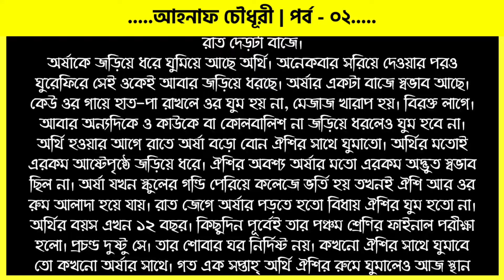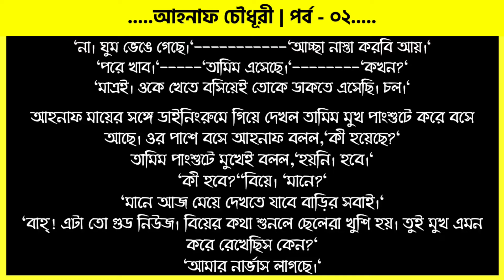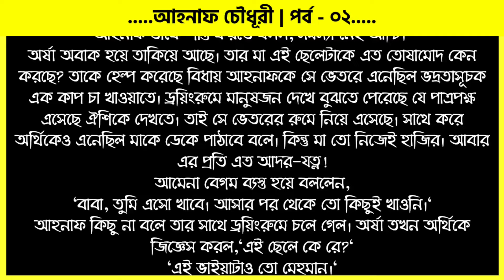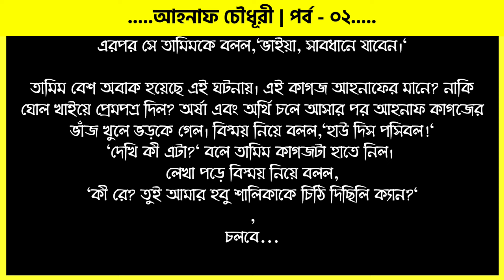আহনাফ চৌধুরী | পর্ব - ০২ | ভালোবাসার রোমান্টিক গল্প | Romantic Golpo | VoiceIsFaruk